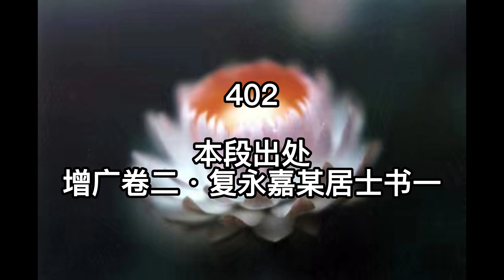印光法师文钞菁华录白话文47​ 第九章 在家人修行 论家庭教育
《印光大师文钞菁华录》介绍和关于念佛的安心法语

《印光法师文钞》博大精深，被当代高僧传印长老誉为“小藏经”，认为“是当代最为契理契机的一部书”，“在有限的人世时间内，最大限度地获得佛法的受益，离开文钞的指引，没有别的路子。”大安法师对印光法师极为推崇，对《印光大师文钞》更是反复研读，多番宣讲，赞其“实为末法之慈航，暗夜之明灯，是现代众生修习佛法尤其净土法门的最佳指南。”《印光大师文钞菁华录》可以说是印光大师净土思想的简要读本。本书是李净通居士于1952年从《印光法师文钞》正编、续编、三编中选出的精粹部分，分为十类，共计333则开示。李净通居士说：“今为便利阅读《文钞》计，撷其至精至要之言，编此《菁华录》一书。有志净业者，如无暇详阅《文钞》，但将此《菁华录》息心研究，而净土文义洞若观火矣。”

念佛安心法语

故乡一别久经秋，
切切归心不暂留。
我念弥陀佛念我，
天真父子两相投。

说著莲邦雨泪垂，
阎浮苦处实堪悲。
世出世间思惟遍，
不念弥陀更念谁。

——净土十二祖 彻悟大师

道绰大师（善导大师之师）《安乐集》第五、又问曰：“一切众生皆有佛性，远劫以来应值多佛。何因至今仍自轮回生死，不出火宅？”

答曰：“依大乘圣教，良由不得二种胜法，以排生死，是以不出火宅。何者为二？一谓圣道；二谓往生净土。其圣道一种今时难证。一、由去大圣遥远；二、由理深解微。是故《大集月藏经》云：‘我末法时中，亿亿众生起行修道，未有一人得者。’ 当今末法，现是五浊恶世，唯有净土一门，可通入路。

原文意译

一切众生皆有佛性，无始劫以来，我们应该遇到很多佛，为何现在还在轮回之中？因为没有得到两种解脱方法，所以一直在轮回之中。一种解脱方法是圣道，但是圣道很难证果，为什么呢？释迦牟尼佛与我们这个时代相隔太遥远，有疑问没法问他，无法进行教学互动，靠我们自学，佛法又太高深，很难理解透彻，所以《大集月藏经》说，末法时期，亿亿人修行，没有一人得道。另一种解脱方法是往生净土，当今正是末法时期，五浊恶世，只有净土法门，能走得通，能解脱生死。

二门判教

道绰大师说：“何者为二？一谓圣道，二谓往生净土。其圣道一种，今时难证：一由去大圣遥远，二由理深解微。是故《大集月藏经》云：‘我末法时中，亿亿众生起行修道，未有一人得者。当今末法，现是五浊恶世，唯有净土一门，可通入路。’是故《大经》云：‘若有众生，纵令一生造恶，临命终时，十念相续，称我名字，若不生者，不取正觉。’”

净土宗大意
法然上人（善导大师继承者，日本净土宗开宗祖师）

净土宗之大意者，《大经》言，虽三宝灭尽时，十念亦得往生。况生于三宝流行之世，称念弥陀名号，往生不可疑。净土宗之意者，立圣道、净土二门，摄一代教。圣道门者，于娑婆得道，自力断惑出离生死之法门故，凡夫难修难行。净土门者，于极乐得道，他力断惑往生净土之法门故，凡夫易修易行。何以故？弥陀本愿之称名，偏为凡夫之愿行故。圣道门之修行者，极智慧离生死；净土门之修行者，还愚痴生极乐。

法然上人言：

但若未知念佛往生之义，学而知之，粗知则足矣；

设得广学，凡智无几，莫徒好智解，废称名之光阴也。

源信上人开示

离三恶道，生于人间，应大庆喜！
自身虽贱，不劣于畜生；
吾家虽贫，犹胜于饿鬼；
事虽不如人意，难比地狱之苦；
世间之难住多忧，即是出世间之缘；
身虽卑贱不高贵，亦是入菩提之导引；
故生人间，应该庆喜。

信心虽浅，本愿深故，任凭必往生；
念佛虽倦，功德大故，称念定来迎。
故遇本愿（阿弥陀佛作法藏菩萨时所发接引念佛众生往生净土之誓愿），更应庆喜！

妄念原是，凡夫本体。妄念之外，别无心也。
直至临终，犹是一向，妄念凡夫。
知此念佛，即蒙来迎，乘莲台时，能翻妄念，成为觉心。

从妄念中，所出念佛，犹如莲花，不染污泥，决定往生，不可有疑。

莫厌妄念多，应叹信心浅；
故以深信心，常称弥陀名。

对净土法门的信心，不应完全建立在对他人的感应，往生的瑞相上，而是要从学习教理上建立信心。

印光大师说：「纵举世之人皆无效验，亦不生一念疑心，以佛祖诚言可凭故。若问他人效验，便是信佛言未极，而以人言为定，便是偷心，便不济事。」

印光大师说，就算全世界的人念佛都没有所谓的瑞相也好，但是我们还是要相信念佛决定成就。为什麽？因为念佛的殊胜是阿弥陀佛在佛经里已经给了保证的。那佛都保证了，难道我们还要去找证据吗？还找证据，不就代表我们对佛的开示不大相信？

天台宗大德明遍僧都，问法然上人曰：“虽念佛，心散乱，将如何？”

上人答曰：“应知：心虽散乱，称佛名者，乘佛愿力，必得往生！生于欲界散地之人，皆散心也，犹如受生人界，则有目鼻。

所谓‘舍散心而往生’，无有是理！散心念佛人之往生，方是殊胜之本愿。凡夫之心，何能无散乱？亦唯如此，故名易行。”

不怕念佛时心散乱，只怕念佛时心不想佛，故意，主动的去想其他东西，这时，已经是想念其他，不是想念 于佛了，只要心里想念着佛，虽然不由自主的各种杂念纷纷，一样是在念佛，一样和佛愿力相应。

净土九祖蕅益大师在《阿弥陀经要解》中说：信愿持名，一经要旨。信愿为慧行（想通轮回苦，极乐乐，愿意求生，是一种智慧），持名为行行（持佛名号为实际修行）。得生（极乐净土）与否，全由信愿之有无（语如山岳不可动移）。品位高下（三辈九品往生者境界差别，成佛早晚），全由持名（念佛的功夫，境界）之深浅。故慧行为前导，行行为正修，如目足并运也（犹如想去某个地方，需要眼睛看路，脚走路，缺一不可）。

若信愿坚固，纵使临终十念一念亦决得生。若无信愿，纵使将此名号（南无阿弥陀佛名号）作个语头，持至风吹不入雨打不湿如银墙铁壁一般（就像禅宗一心一意抱定一个念佛的是谁的话头那样反反复复的在心里参，到了一心不乱，杂念全无的地步），亦万无一得生净土之理！修净业者不可不知也。

问：大本（《无量寿经》）十念（往生），宝王（《宝王三昧论》）一念（往生），约（属于）平时耶？约临终耶？

答：十念通于二时（包括平时每天十念，和临终时十念），若晨朝十念（宋朝慈云忏主发明的晨朝十念法）则属平时（每天十念），若十念得生（十念当即就往生的情况）则与《观经》（《观无量寿佛经》）十声称名是同，但约临命终时。一念（一念就往生了）则但约（只属于）临终时。

问：既十念、一念并皆得生，何故此经（《阿弥陀经》）要须（念佛一日至）七日（持名念佛）？

答：若无平时七日工夫（七日不是定数，指平时努力念佛），安有临终十念、一念（临终岂能做到十念一念）？纵令《观经》所明下品下生五逆十恶之人现世不曾修行，并是夙因（有过去世念佛之因）成熟，故感临终得遇善友（为自己开示净土法门）闻便（发生）信愿，如此等事万中无一（一万个人里不见有一个）！岂可不预辨资粮（怎敢有生之年，清醒能做主时不每天努力念佛），乃侥幸于万一哉（抱侥幸心理等临终十念往生，一般人平生无广大的修证境界，念佛功德，或巨大善业，临终多会四大分解，百感交集，苦不堪言，颠倒迷乱，如生龟脱壳，不会一生都不想念佛，这种时候突然凭空冒出信愿想念佛）？！

蕅益大师又在《持名念佛历九品净四土说》中开示：

“若欲速脱轮回之苦，莫如持名念佛，求生极乐世界。若欲决定得生极乐世界，又莫如以信为前导，愿为后鞭。信得决，愿得切，虽散心念佛，亦必往生。信不真，愿不猛，虽一心不乱，亦不得生。

云何为信？一者信阿弥陀佛愿力。二者信释迦文佛教语。三者信六方诸佛赞叹。

夫世间正人君子，便无妄语，况弥陀、释迦六方诸佛，岂有妄语？此而不信，真不可救。故须先生深信，勿起疑惑；云何为愿？

一切时中，厌恶娑婆生死之苦，欣慕净土菩提之乐，随有所作，若善若恶，善则回向求生，恶则忏愿求生，更无二志，是名为愿；信愿既具，则念佛方为正行，改恶修善皆为助行。随功力之浅深，以分九品四土，纤毫不滥，只须自己简察，不必旁问他人。

谓深信切愿念佛，而念佛时心多散乱者，即是下品下生。

深信切愿念佛，而念佛时散乱渐少者，即是下品中生。

深信切愿念佛，而念佛时便不散乱者，即是下品上生。

念到事一心不乱，不起贪嗔痴者，即是中三品生。

念到事一心不乱，任运先断见思尘沙，亦能伏断无明者，即是上三品生。

故信愿持名念佛，能历九品，的确不谬也。”

净土十三祖，大势至菩萨化身印光大师开示：倘能具真信愿，毕生坚持十念，决定往生，况更能加功用行者乎？——《新编全本印光法师文钞·卷四第801页·重刻龙舒净土文题词并序》

无论工夫深浅，若具真信切愿,至诚称念，无一不往生者。若是凡夫，欲仗自力修持一切法门，欲了生死，其难也难如登天。——《复吴思谦居士书》（分析：印光法师说，“真信切愿，至诚念佛”，一定往生，没有谈信愿行以外还有其他因素影响往生，注意这篇文章是一对一沟通，如果有其他因素影响往生，他一定会说的呦。）

或有公私众务，了无少暇，须于早晚十念念佛，至心发愿，亦能往生。——《净土法门普被三根论》（分析：印光法师谈到一类人，这类人平时工作忙，没有过多时间念佛，于是告诉这类人，早晚各十念念佛，具足信愿行，也能往生。没有谈信愿行以外还有其他因素影响往生。）

是年冬，大吐血一次，时人命只在呼吸间，然省察自心,一不慌张，二不恐惧，但觉佛尚未念好为憾。愈后，与一缁友朝江浙诸山。至苏谒师（即印光大师——注），禀告病危时心理。师闻之，大喝曰：“汝若如此想，西方去不得矣！甚么叫念好，十念当往生！”聆言之下生大感泣，师破去我自障矣。由是常生自信，我决定往生西方，我决不再分段生死，我已是西方人。尔后凡作事动念，均以西方人况比。——《印光大师永思集》（分析：这是印光法师的皈依弟子王慧常居士提到法师的一段开始。王慧常病了，在病的时候，觉得自己功夫不够，佛号还没念好，印光法师批评他，不要去想那些，十念就往生。注意，这里也是一对一开示，没有谈信愿行以外还有其他因素影响往生。）

大安法师开示：一个人能够有深信切愿，坚持每天念十口气佛号，尽形寿不间断，也能蒙佛加佑往生净土。

——大安法师博语集

问：因为生活在物质世界里，对极乐世界实在是看不到、摸不着，而蕅益大师又说“往生与否，全凭信愿之有无”，有时真怕不具备条件，心有余悸呀！所谓的信愿是指对极乐世界百分之百的存在，想去的信愿？还是指能够执持名号的信愿？…如果对极乐世界的存在，信愿不是很足，但是能执持这句名号，到临命终时，我想阿弥陀佛也会来接我吧？

东林寺住持大安法师答：确实往生与否全凭有没有信愿。信，也不要把它看得很高，你从事相上相信，就是相信二有——有极乐世界、有阿弥陀佛。愿，也很质朴，你很愿意去，厌离娑婆、欣求极乐。行，你佛号念得越多越好，最低限度哪怕每天念十声，临命终时阿弥陀佛都会接引我们去。这个条件不是很高啊，但也不能说很低啊，因为极乐世界实在是看不见摸不着，这就常常让我们信不及。看不见摸不着的东西是不是存在呀？在潜意识里可能会有这样深刻的怀疑，所以这个信心有时候是很受到挑战的。

如果没有信心，全体是怀疑的话，那你这一念的怀疑就隔开了阿弥陀佛大悲愿力的光明的救度。你的业障都不能障碍，唯有怀疑是障碍。这叫唯以狐疑是弃材啊！净土法门唯有像狐狸一样的怀疑，才是净土法门的弃材，就是没有用的材料，非器。

那么，如果有百分之百的相信当然更好，但是对大多数人来说都达不到这个水平。但我们至少有多分的相信，夹杂着一些怀疑，你还是愿意去极乐世界，还是在努力的念佛，那也能去。带着疑心念佛求往生的人，他也能往生，

所以，我们还是要在信愿这方面要加以重视。要突破信愿这一关，然后随份随力、多多益善的念佛，那么临命终时阿弥陀佛一定会兑现他接引的悲愿，我们随佛往生，就有把握了。

问：往生极乐世界后，是否可以不回娑婆世界？

大安法师答：这个没有问题。阿弥陀佛充分尊重每一个往生者的自由选择权。你不想回娑婆世界，你就在西方极乐世界安享寿命无量无边的这个福报和修行。但是，也有些悲心很切的人，他曾经发愿一去极乐世界见佛就回来，那阿弥陀佛也会欢喜他回来，加持他不再堕到三恶道，也让他回来不至于就迷失，最终也能到极乐世界去。